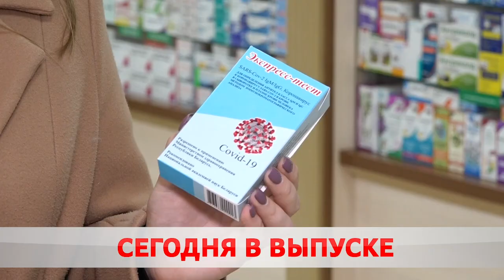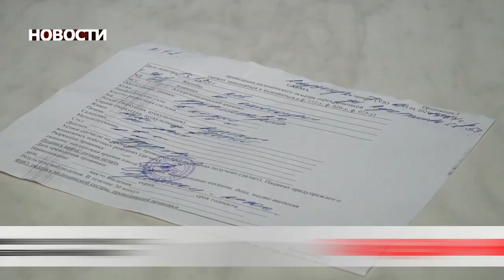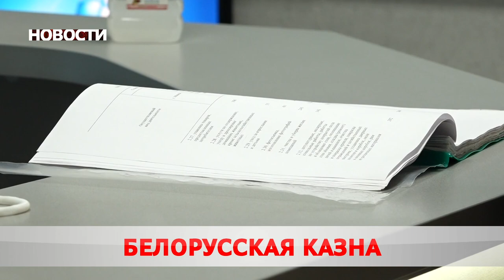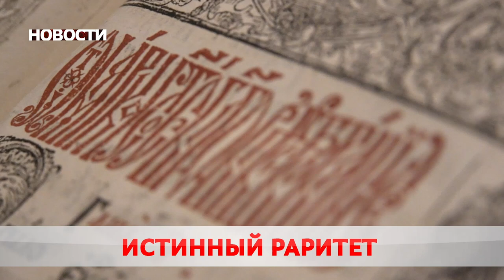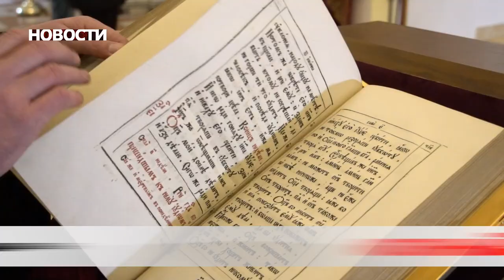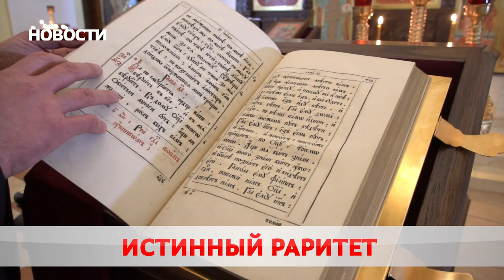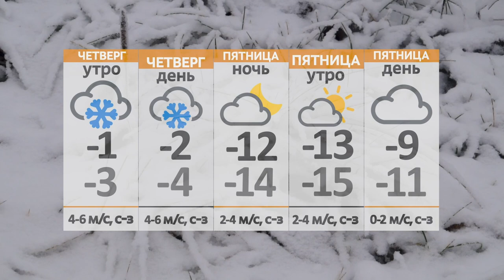Новости 02 02 22